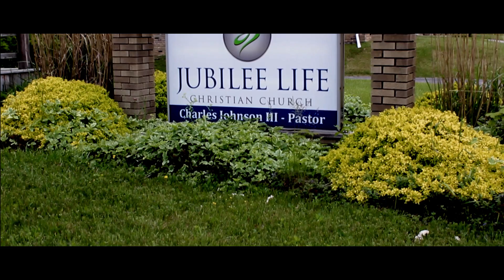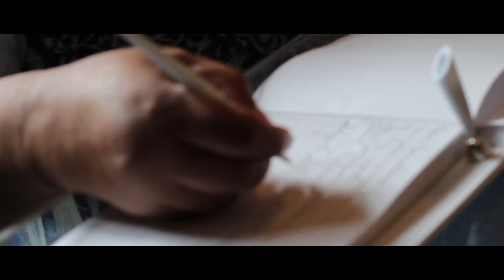Kathy & Terry: Wedding Film at Jubilee Life Christian Church in Burton, MI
Video created by Levell Moore of Levell Moore Films